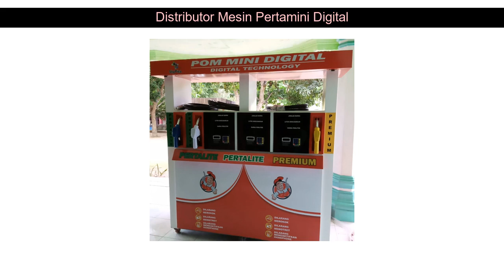WA 0821 4630 0609 jual pertamini magelang Pademangan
WA 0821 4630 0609 jual pertamini magelang Gambir

Beberapa fasilitas Distributorpertamini.com yang akan kami berikan kepada anda :

✅ Professional
✅ Praktis
✅ Terpercaya
✅ Gratis Biaya Pemasangan
✅ Gratis Pengiriman
✅ Design Stiker